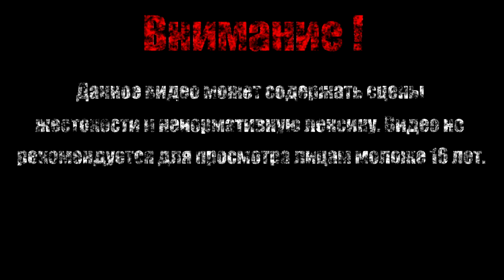КАМЕНЬ И ПАЛКИ【Darksiders II Deathinitive Edition】#6